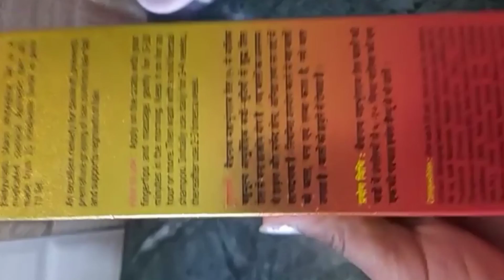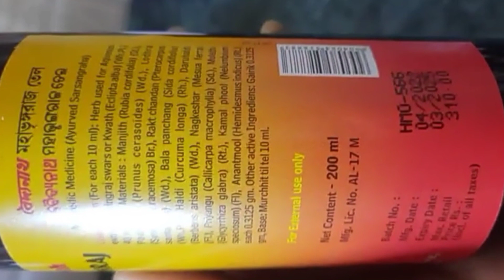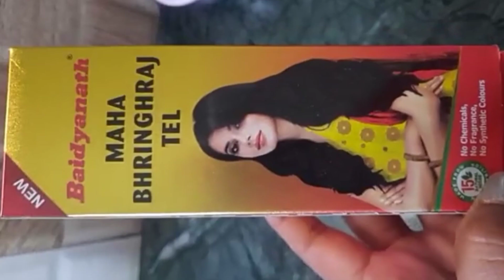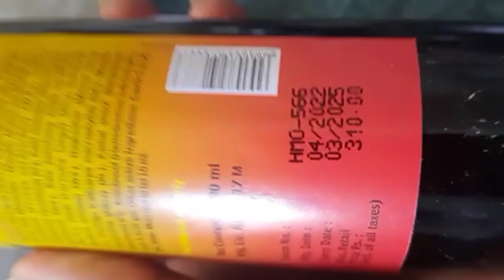बैदानाथ कैश तेल | baidyanath mahabhringraj oil review | baidyanath mahabhringraj tel review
Key Benefits:
Helpful in treating dandruff and prevents hair fall
Prevents and treats premature greying of hair
Help get darker and luxurious hair
Helps to strengthen the hair from the roots
It is useful in relieving headache and earache

mahabhringraj hair oil
mahabhringraj tel
baidyanath bhringraj oil review
bhringraj oil for hair growth
mahabhringraj oil for hair growth re.
baidyanath hair oil
mahabhringraj oil
mahabhringraj tel ke fayde
baidyanath mahabhringraj oil
baidyanath mahabhringraj tel
mahabhringraj hair oil results
how to use mahabhringraj oil
maha bhringraj herbal hair oil
mahabhringraj hair oil
baidyanath mahabhringraj oil review
dabur mahabhringraj hair oil review
herbal hair oil
maha bhringraj
mahabhringraj oil
mahabhringraj tel